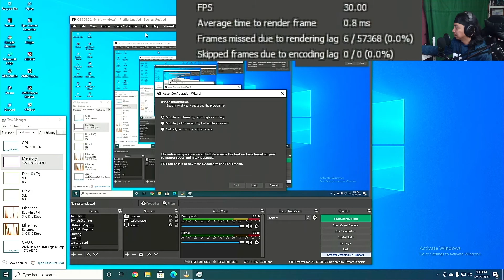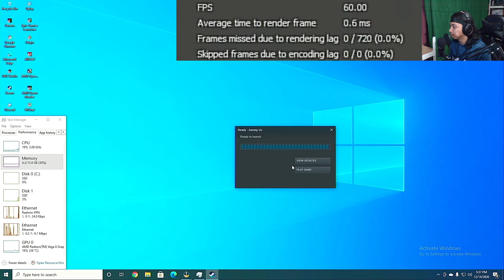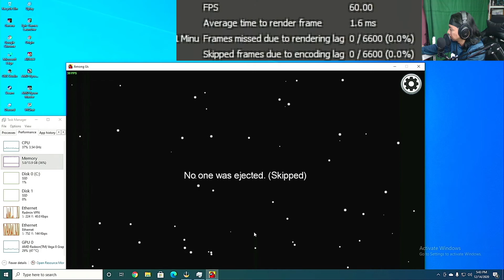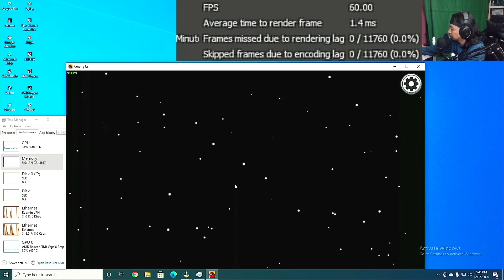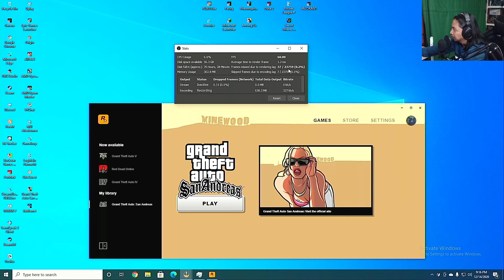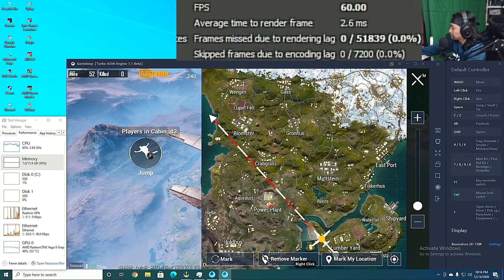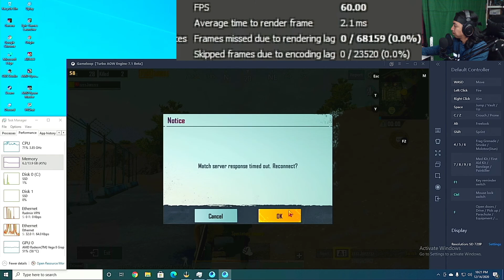Recording on Ryzen 3 3200G without GPU (simple output mode)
I got several request regarding this topic but can this PC actually record & gaming simultaneously, let's find out. As usual I'm gonna start with auto-configuration wizard, let see if the recording went smoothly or not, I'll post the RAW videos recorded on this PC saparately without editing it or re-render it so everyone can see the actual quality recorded on this PC, do tell me what do you think about the quality in the comment section.

Timestamp:-
0:00 - Opening
0:45 - OBS Settings
1:18 - 1st Game, Among Us, 720p60FPS
5:41 - 2nd Game, GTA San Andreas, 720p60FPS
9:16 - Last Game, PUBG Mobile, 720p60FPS
12:21 - Conclusion? & closing

OBS Settings:
Set by Auto-configuration wizards
Output:-
- Output Mode: Simple
- Recording: High Quality, Medium File Size
- Recording Format: mkv
- Encoder: Hardware (AMD)
- Base & output resolution: 1280x720
- Downscale Filter: Bicubic (Sharpened scaling, 16 samples)
- Common FPS Values: 60

I'll appreciate every help you made, thank you very much for your support!